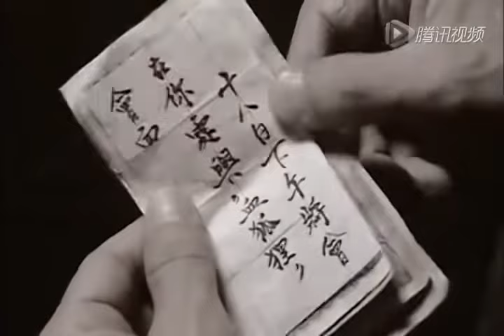【2023谍战剧】特工任务04丨主演:吴樾,李光复,姜宏波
讲诉了建国之初，美蒋集团在重庆进行的几宗大型破坏活动被我军破解的故事。